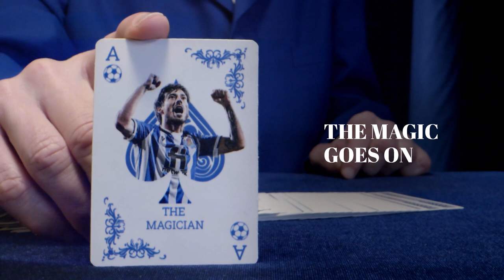SILVA 2023 | The Magic Goes On | Real Sociedad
El mago nos seguirá deleitando. Una temporada más. De esta manera, David Silva continuará vistiendo la camiseta de la Real Sociedad.

En las dos últimas temporadas el futbolista canario ha sido fundamental para alzar el título de Copa, lograr el pasaporte europeo del pasado curso y tener orientado el de éste, con un compromiso y lealtad hacia el Club y una con su completa identificación para con el proyecto txuri urdin.

Vital, tanto en el campo como en el vestuario, y ejemplo para los futbolistas más jóvenes, David Silva seguirá luciendo los colores txuri urdin que tan bien le sientan. Sus controles, sus regates, su visión de juego y sus asistencias seguirán maravillando a la familia realista. Su fútbol y su magia seguirá vigente, al menos, una temporada más.

Aztiak gozarazi egingo gaitu. Beste denboraldi bat. Gauzak horrela, David Silvak Realaren kamiseta janzten jarraituko du.
Kanariarra Kopako titulua lortzeko funtsezkoa izan da eta baita joan den ikasturtean Europako pasaportea lortzeko eta aurtengoa bideratuta edukitzeko, Klubarekiko bere konpromiso eta leialtasunarekin eta proiektu txuri-urdinarekiko identifikazio osoarekin batera.

David Silva, funtsezkoa zelaian zein aldagelan, eta futbolari gazteenentzat eredu, hain ondo geratzen zaizkien kolore txuri-urdinak janzten jarraituko du. Haren kontrolek, erregateek, joko-ikusmenak eta asistentziek miresten jarraituko dute Realeko familia. Bere futbolak eta magiak indarrean jarraituko dute, gutxienez, beste denboraldi batez.